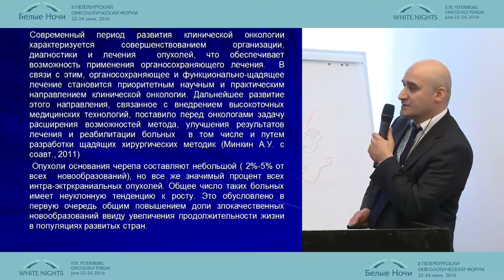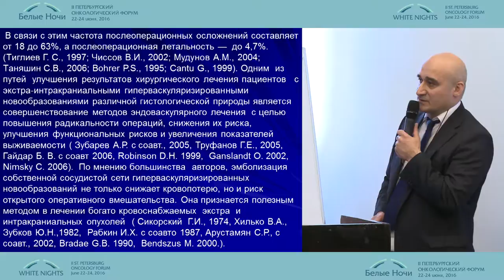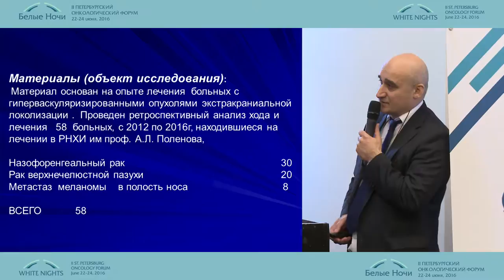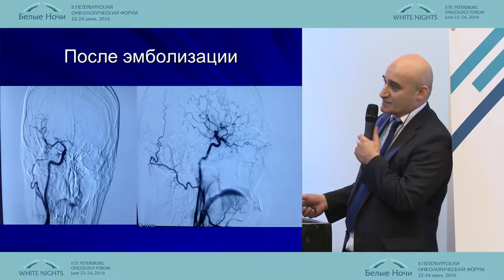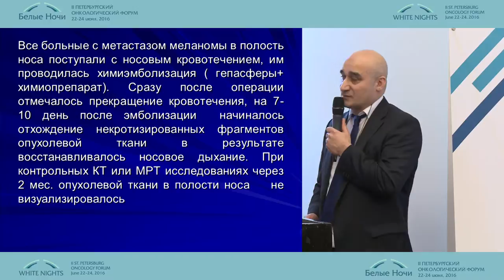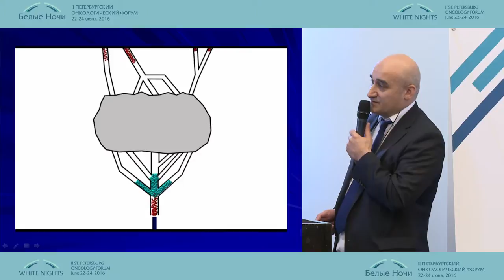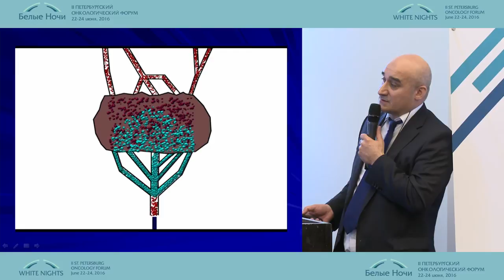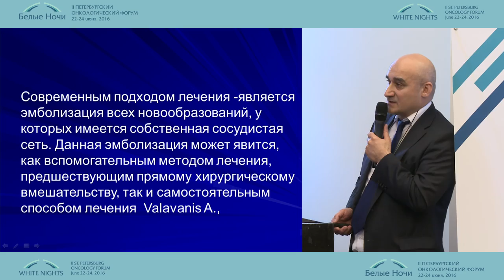Химиоэмболизация злокачественных новообразований основания черепа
Сайдахмед Джабраилович Раджабов (Санкт-Петербург)

Нейроонкология
II-ой Петербургский онкологический форум "Белые ночи - 2016"